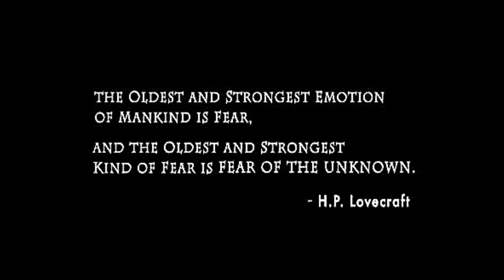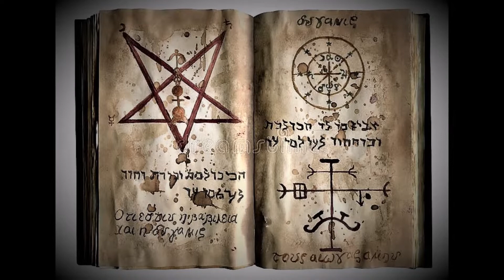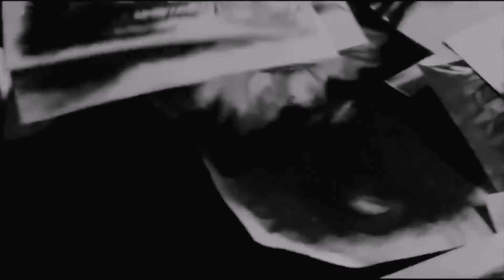Dark Techno warm-up opening. A tribute to H.P. Lovecraft. Alex Thurs, México. Oct. 2022.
Underworld XII, dense and atmospheric Dark Techno warm-up set (fragment), in a lethal combination with aberrant images created and inspired by the abominable imagination of Master H. P. Lovecraft.